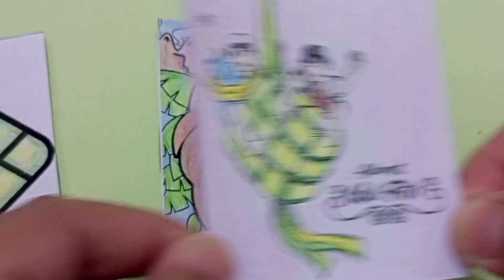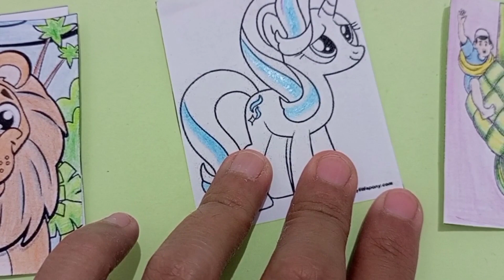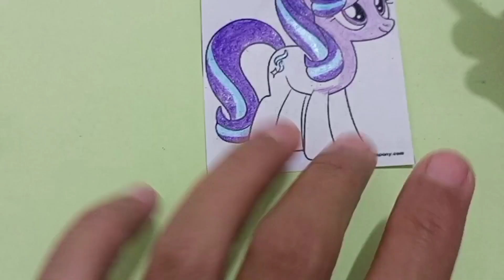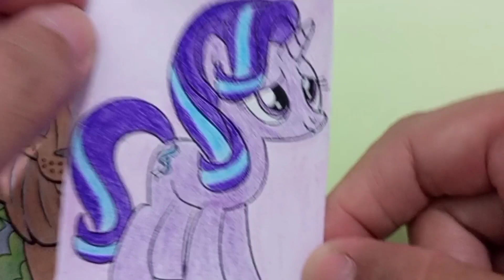Colouring My Little Pony - Starlight Glimmer